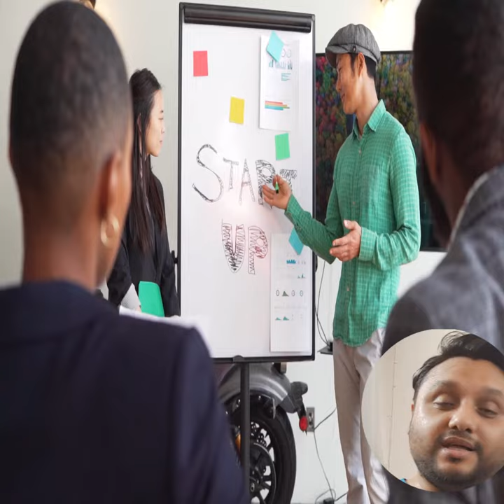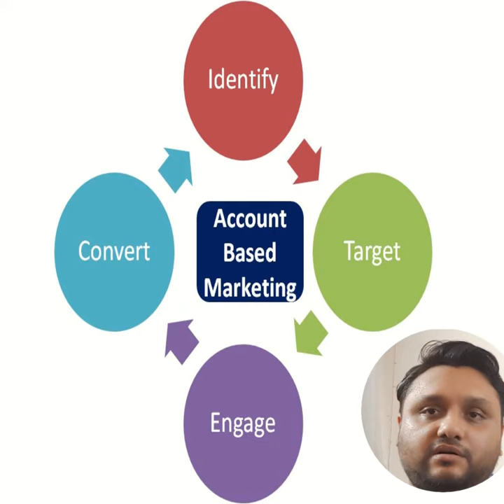What is ABM Marketing in Hindi | Mushy Channel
Wath this video for all below topics.  ABM Marketing -  Simple Meaning

What is ABM Marketing in Hindi
account based marketing
account based marketing in hindi
what is abm
abm in b2b
b2b marketing strategies
What is abm marketing
what is b2b marketing
b2b marketing in hindi
marketing interview questions and answers
b2b marketing interview
b2b marketing interview questions